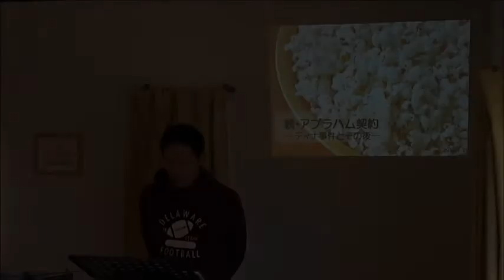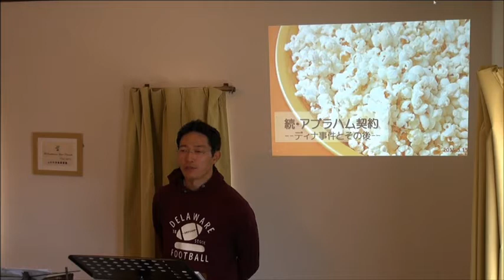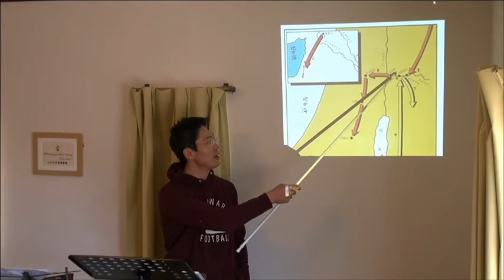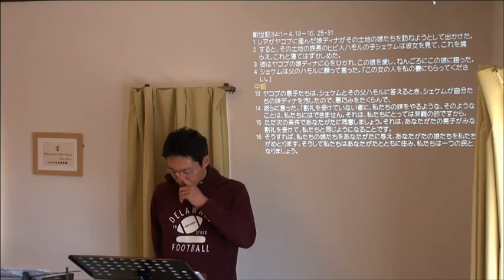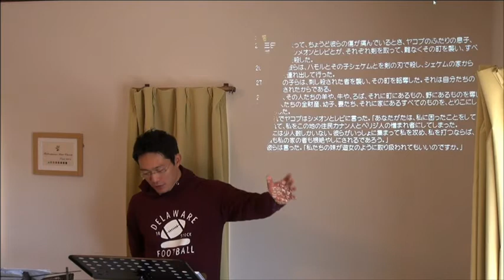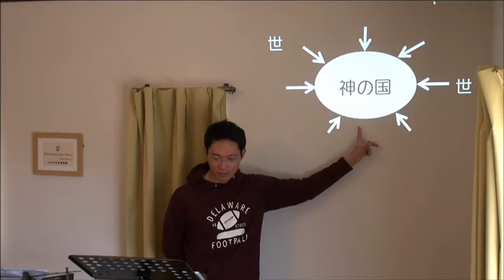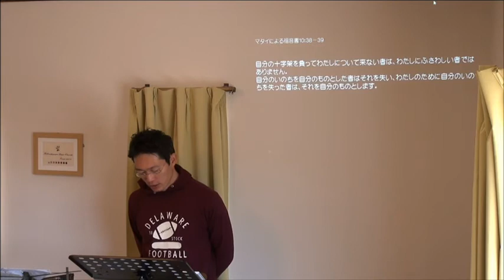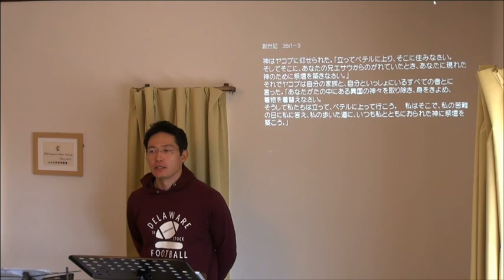続・アブラハム契約(14) ディナ事件とその後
小淵沢オリーブ教会　日曜礼拝20150315

聖書箇所: 創世記 34:1-31